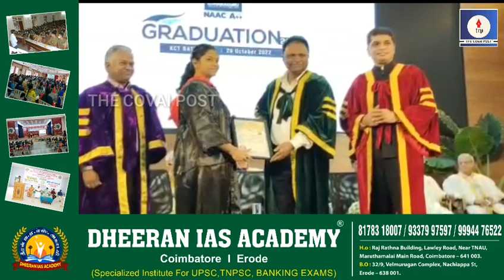கோவை சரவணம்பட்டியில் உள்ள குமரகுரு தொழில்நுட்பக்கல்லூரிப் பட்டமளிப்பு விழா